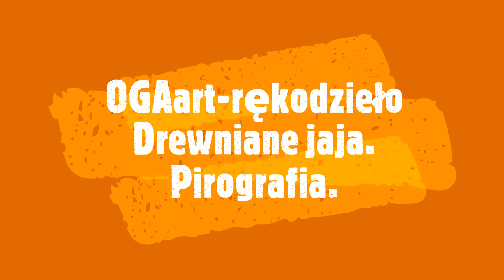Pirografia. Drewniane jajka.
Wypalam ręcznie różne wzory i grafiki na drewnianych przedmiotach.